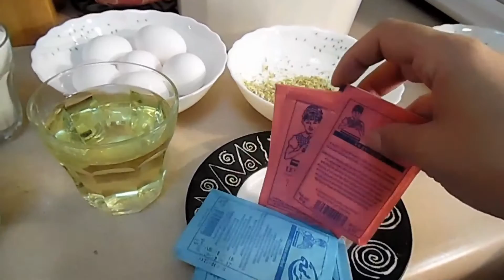حلوة الطابع بأشكال متنوعة و بمكونات بسيطة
لسلام عليكم و انشاء الله يعجبكم الفيديو و بليزاشتركو في القناة ليصلكم اي جديد و في نفس